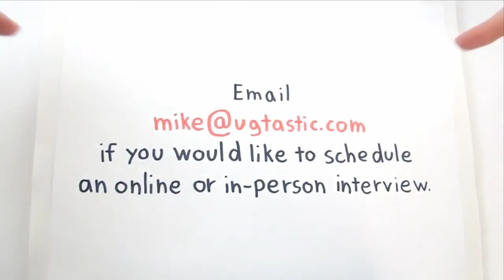Interview with Emily Rosengren on User Groups and ThoughtWorks at GOTO Chicago 2014